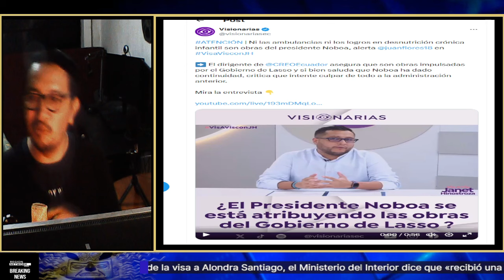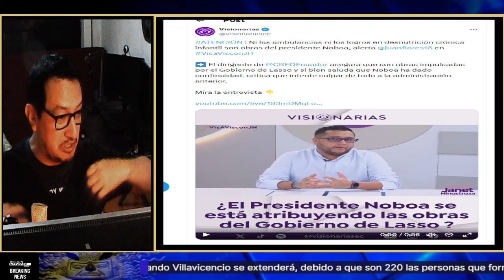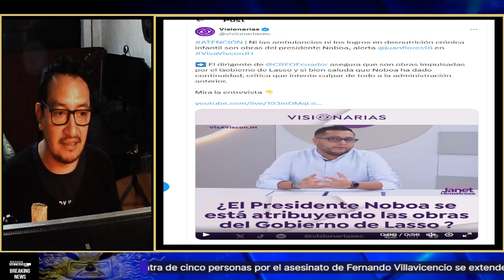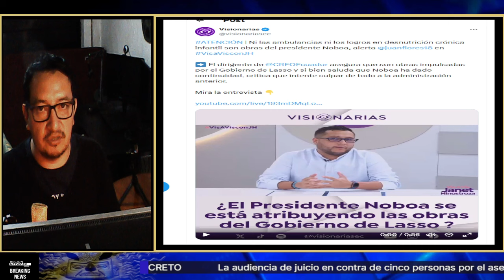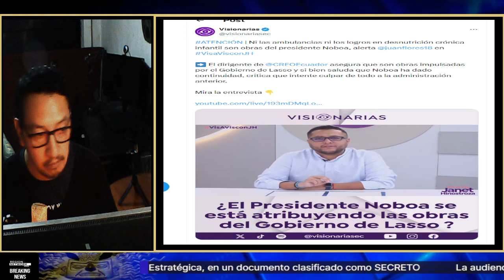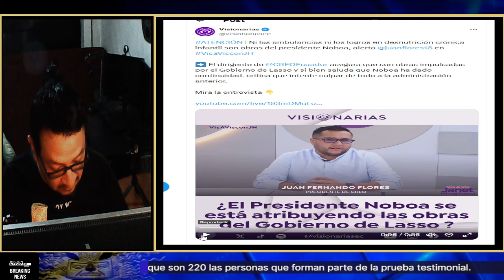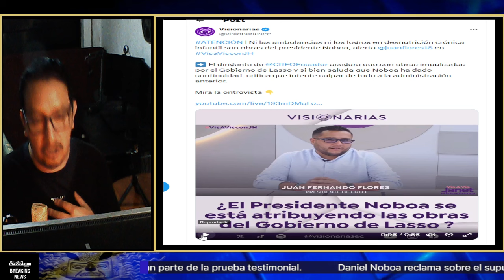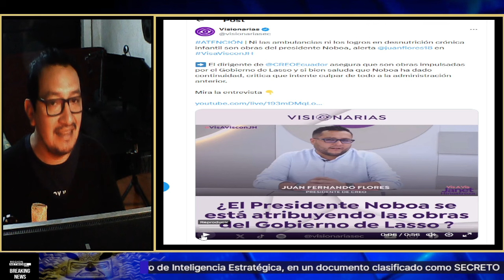¡FLORES RECLAMA A NOBOA PORQUE LAS "MEGA OBRAS" DE LASSO! Y QUE SE LAS ATRIBUYE!!!